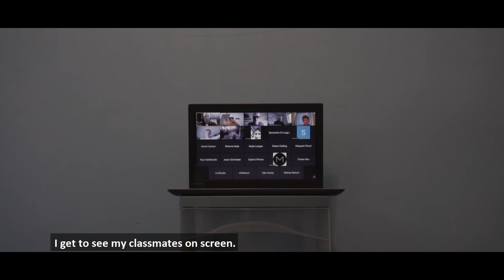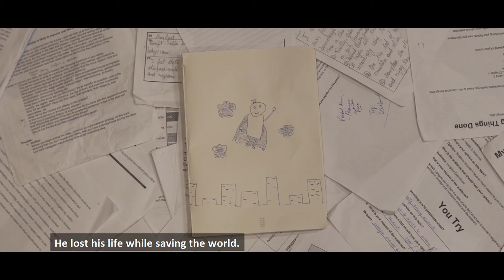Things were Different- Mohit Kamboj (Creative Project) Spring 2020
Mohit Kamboj